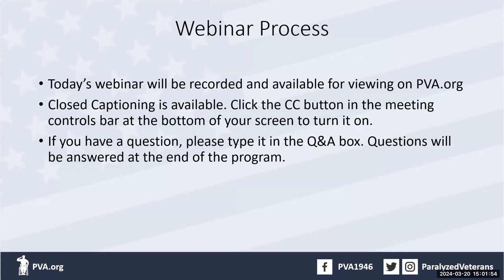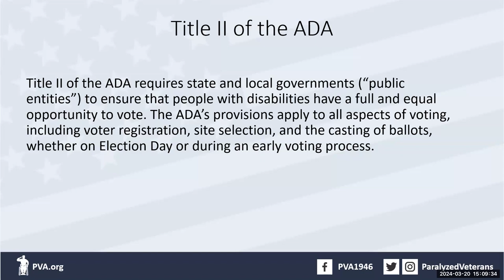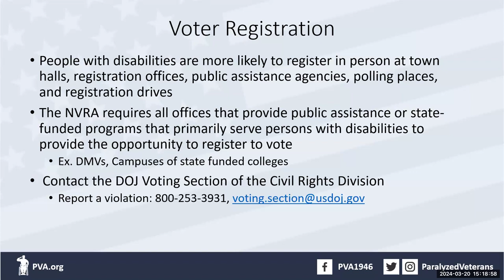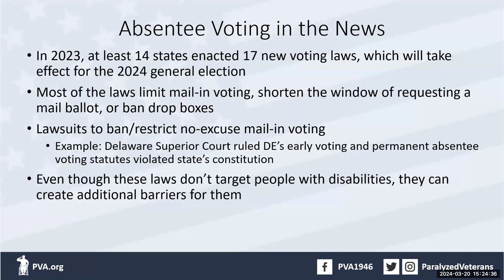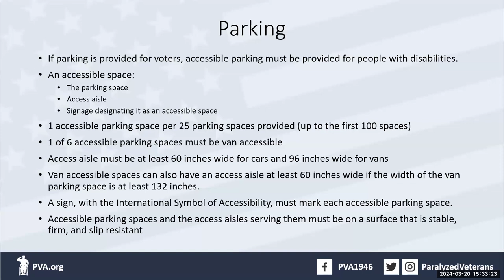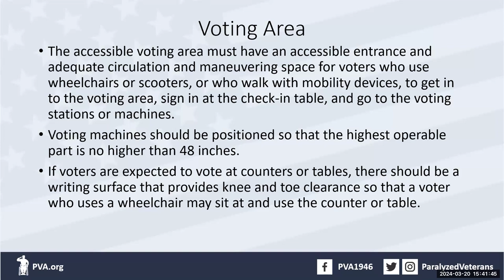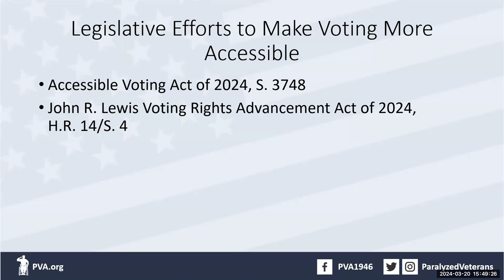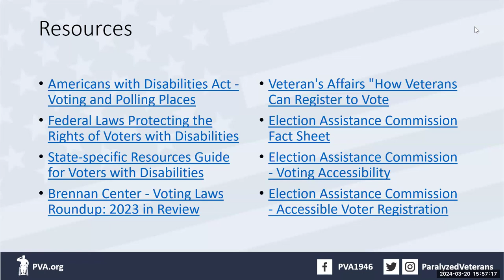Promote the Vote: Voting Rights and Accessibility Requirements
PVA Advocacy Attorney Anthonya James Esq. and PVA Grassroots Advocacy Manager Lisa Elijah lead a discussion of the voting process, federal laws protecting the rights of voters with disabilities and resources available to help you get out and vote.